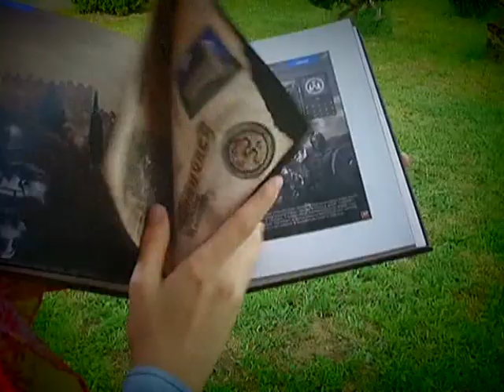Autor "Drevne Bosne" biće gost ramazanskog programa Sandžak TV